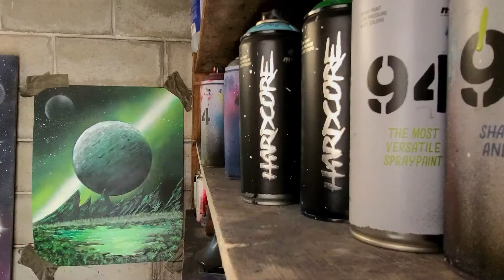Fantasy Space - Spray Paint Art by Dexx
I went with a fantasy sci fi vibe for this one! I was happy with how it turned out !

- The Paper I used for the video is 17x22 Gloss Photo Paper

- Check out one of my latest Spray Paint Video:
Blue Space - Spray Paint Art by Dexx